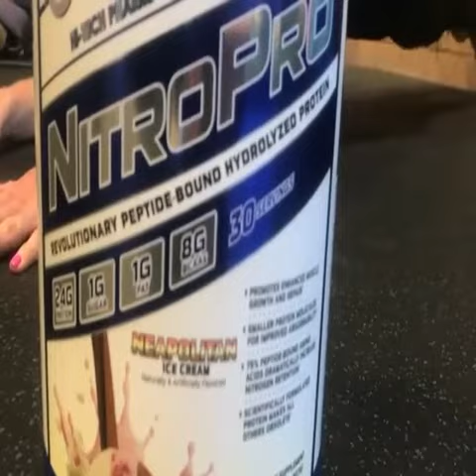Holly Holm remains beautiful after fighting with Cris Cyborg, winning UFC 219 next UFC 220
Holy Holm win UFC and enjoying her home activities
When Holy Holm at home after winning UFC 219.
UFC 219 took place in Las Vegas on Saturday night and the year ended with Cris Cyborg proving to the world that she's the deadliest woman alive fighting at 145-pounds.

Cyborg faced former UFC bantamweight champion Holly Holm in the main event of the evening in what was a fight built up as a contest between two of the best female fighters in the world. Holm's knockout of Ronda Rousey back in 2015 and Cyborg's 12-year run of destruction provided the perfect backdrop to get fight fans excited for the UFC's 2017 curtain closer and the atmosphere in the T-Mobile Arena was electric as both fighters made their way to the Octagon.

Many expected Holm to use her footwork to stay out of striking distance from the outset, but it became clear very early on she was willing to stand and trade with the Brazilian. Both women were tentative in the early going, but Holm landed a head kick and Cyborg returned with a right hand in the first meaningful exchange of the fight.